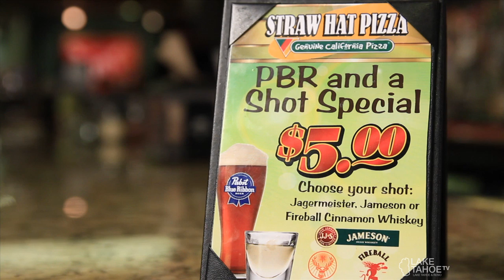LTTV Dining Show - Straw Hat Sports Bar - Drinks